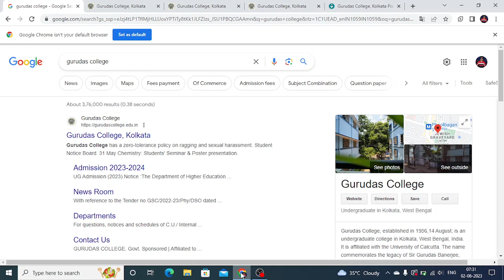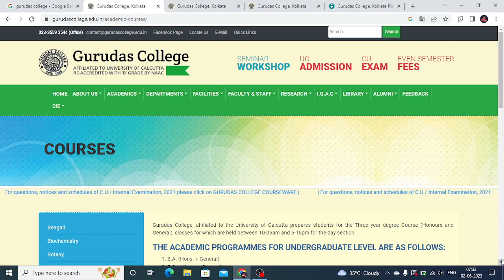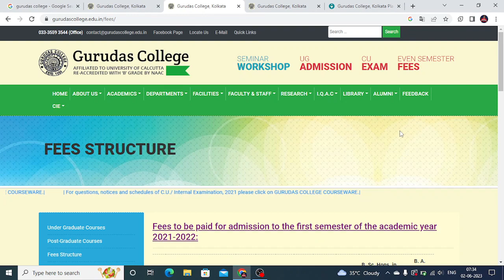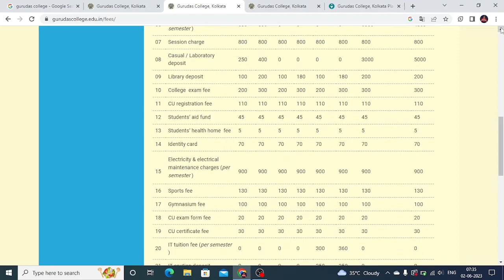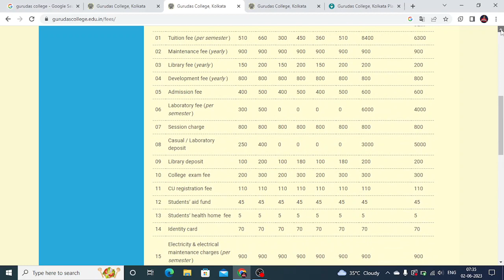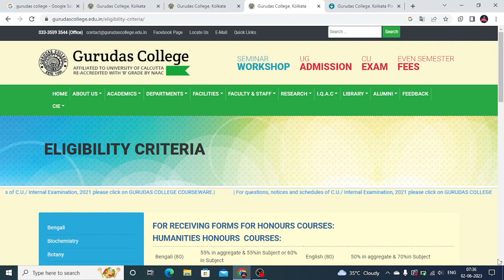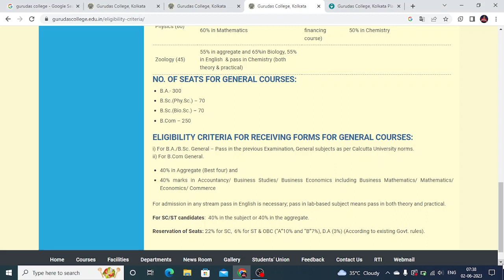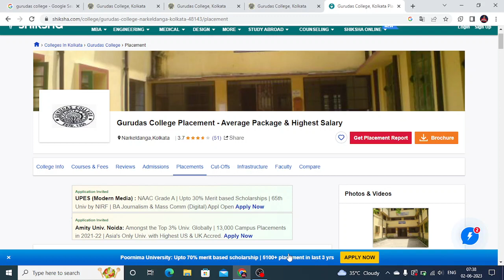GURUDAS COLLEGE || ADMISSION| FEES | ELIGIBILITY| COURSES | CUT OFF | PLACEMENTS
modes of teaching-:
1] Online/ Recorded
2] One to one personalised home tutorial in KOLKATA